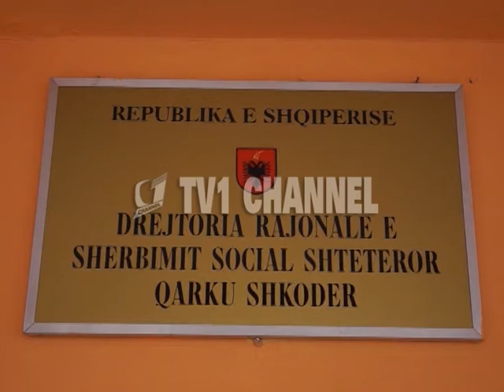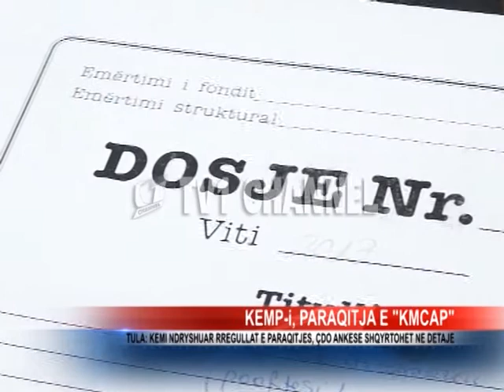Kemp-i, paraqitja ne KMCAP, Tula: Kemi ndryshuar rregullat e paraqitjes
Pas probleme të paraqitura dhe ankesave të qytetarëve, drejtoria e shërbimit social shtetëror në Shkoder ka përcaktuar të gjitha kategoritë që përfitojnë KEMP, duke saktësuar ditët e paraqitjes në KMCAP dhe kategoritë përfituese. Drejtoresha Valbona Tula dhe mjeku Bahri Çukaj tregojnë proçedurat që duhet të ndiqen, duke kërkuar që qytetarët të jenë bashkëpunues me administratorët në plotësimin e plotë dhe të saktë të dosjes.